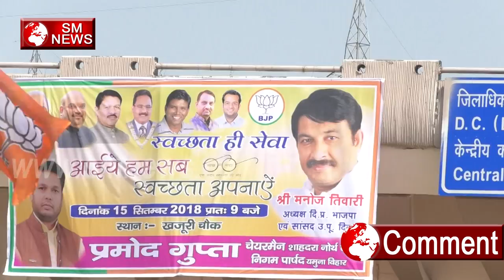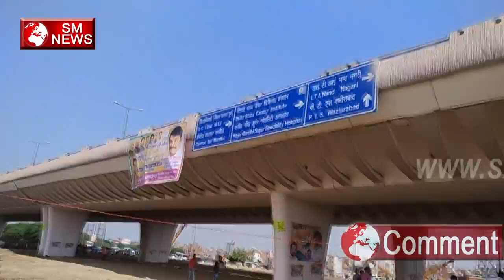Swachh Bharat देश के कर्मचारी हो रहे है परेशान